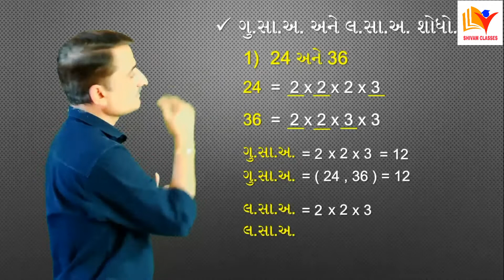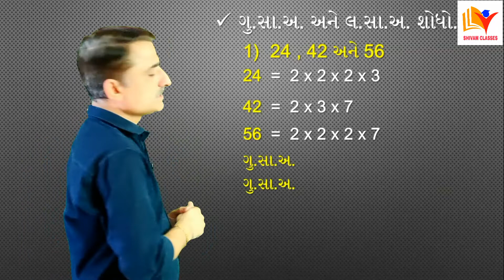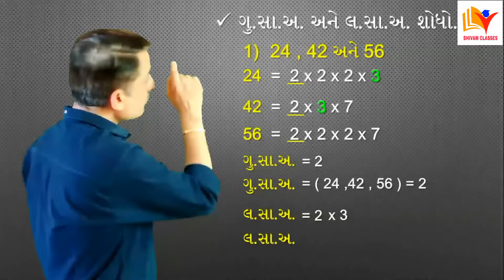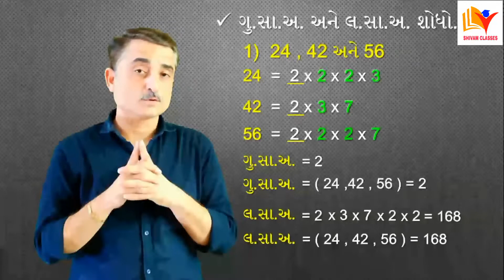Std 10 Maths Ch 1 Vastavik Sankhya| std 10 maths ch 1 વાસ્તવિક સંખ્યા/By SHIVAM CLASSES/By VIJAY SIR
Std 10 Maths Ch 1 Vastavik Sankhya
std 10 maths ch 1 in Gujarati ગુ.સા.અ. અને લ.સા.અ. વિશે માહિતી મેળવશો.(પાર્ટ-3)
- રીત – 3 ગુ.સા.અ.-લ.સા.અ. સાથે પુછાય તે રીત શીખશો.
- તેમજ નીચે એક Practice TEST પણ આપેલ છે.

Please give us your comments in the comment box

Practice TEST:-
1.  96 , 404                                     Ans.(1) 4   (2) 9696
2.  6 , 72 , 120                                Ans.(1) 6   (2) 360